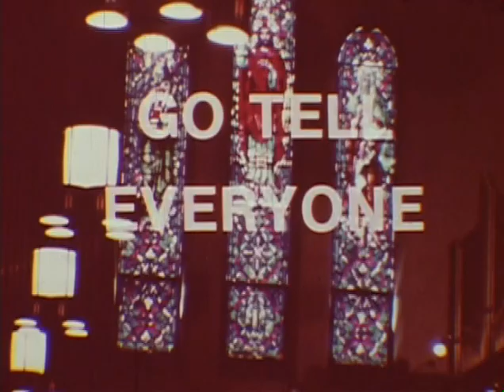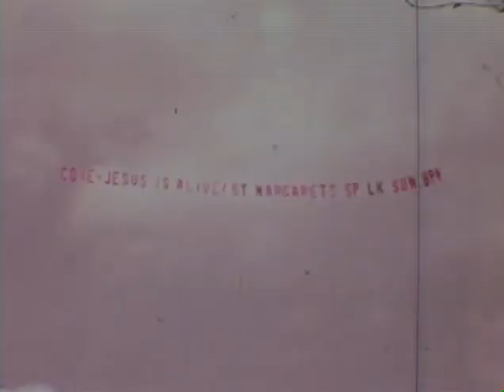GO TELL EVERYONE (1976) Fr Jim Ferry exhorts us to experience Jesus & then to go tell everyone.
"GO TELL EVERYONE" (1976)  The early days with Fr Jim Ferry at St Antoninus Church and the House of Hope. .Hear  Fr Jim Ferry speak about the mission of the  the Catholic Charismatic Renewal.
“ The biggest thing is that the Lord wants to form us first and then from the overflow of that we want to share with everybody who wishes to come with us.  The key concept is that we have to be evangelized ourselves. We have to experience ( this) . We have to be very much part of the good news ourselves.  it has to become very much part of our being and then we go tell (everyone.) God is leading us and as a people we just want to say we're going to follow.”

St Antoninus Church, a Catholic Charismatic parish. Newark NJ.-  Fr Joseph Meagher